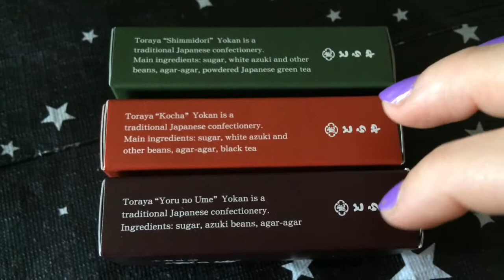Giappone #25- Che cosa è lo YOKAN ?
Dolce tradizionale Giapponese, formato da una pasta dolce di fagioli, patate o/e altri ingredienti.